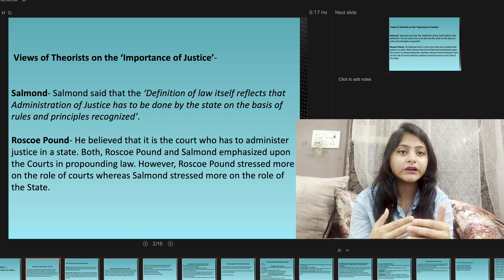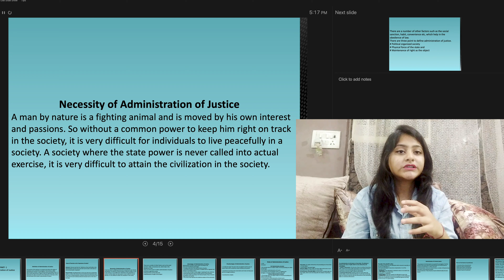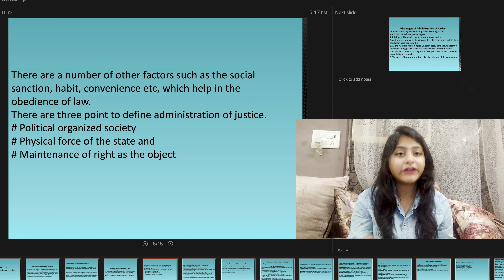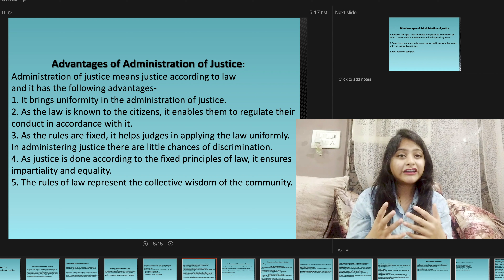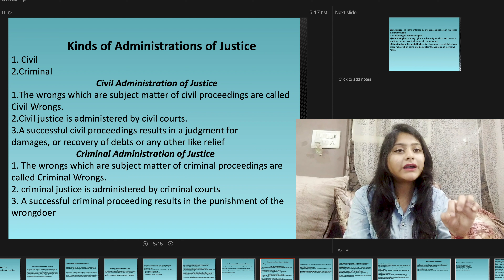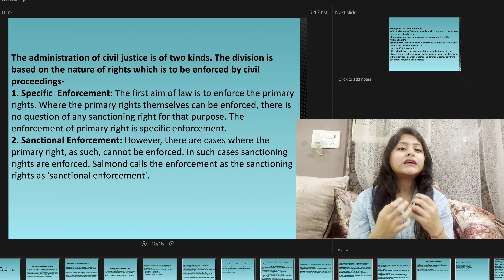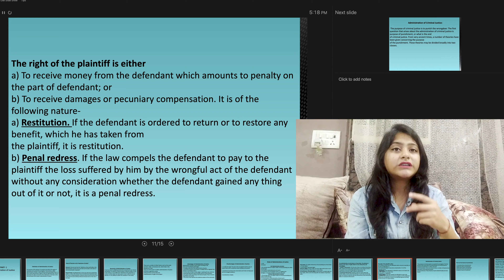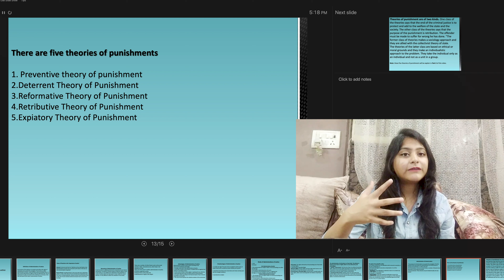Administration of Justice | Part 1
hey guyz, in this video I had discussed about meaning, necessity and types and civil administration of justice